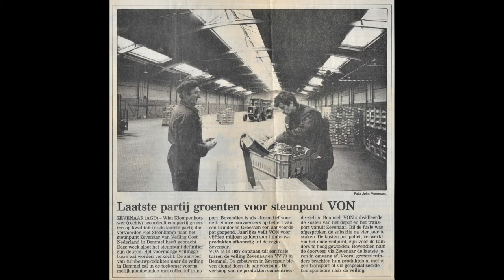trailer Veiling in de Liemers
De trailer van de film 'Veiling in de Liemers' over de groenten- en fruitveiling in Zevenaar (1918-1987), en over de mensen die ervoor teelden, die er werkten en die er kochten.